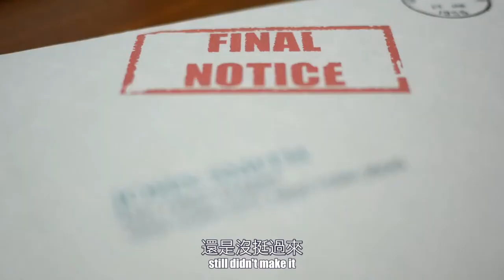從破產蛻變為跨國企業！Marvel如何起死回生？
《鋼鐵人》、《無敵浩克》、《雷神索爾》、《美國隊長》、《X 戰警》、《復仇者聯盟》等等，這些超級英雄電影你一定印象深刻，從 2008 年起，全球各地掀起了一股「超級英雄」熱潮，荷李活也爭相拍起英雄片，因為這是票房最賣座的保證。

Disney+亦推出《洛基》《旺達幻視》等漫威劇集，再度掀起一股熱潮

今天，我們要聊的就是漫威當年的窘況，從1986年與某電影公司聯合開發電影算起，到1996年漫威破產，期間一部像樣的片子都沒出來，為什麼會這樣？那麼大的公司為什麼破產？

只有了解這些故事，才更能體會到今日漫威的成功是多麼的來之不易。

ABC理財頻道 分享理財小貼士, 助你輕鬆致富